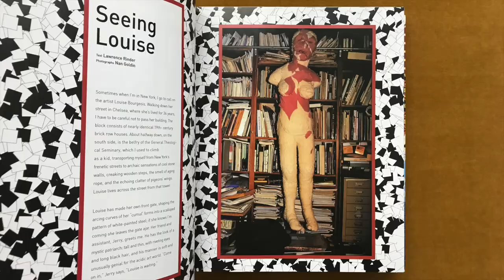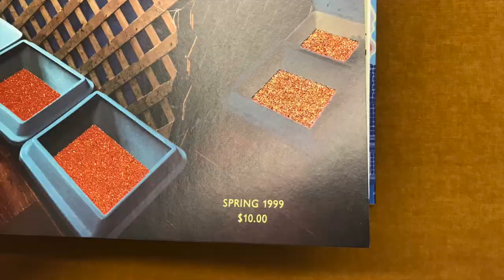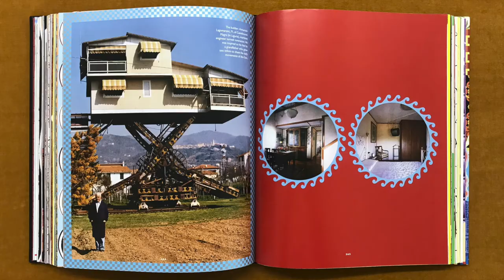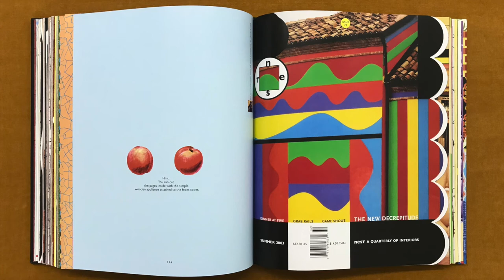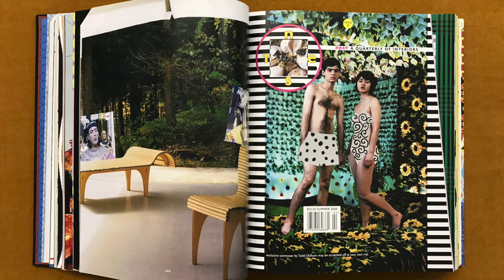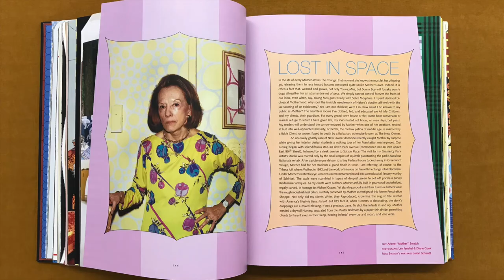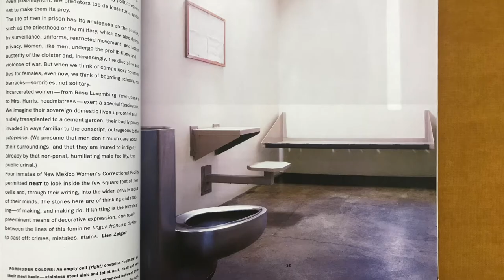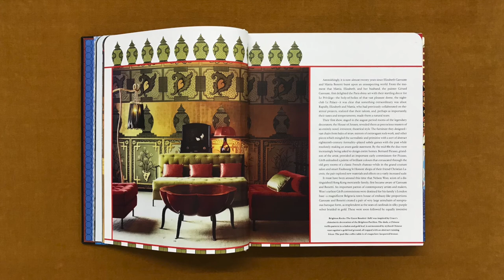The Best of Nest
In this video I take a look at The Best of Nest, edited by Todd Oldham and published by Phaidon.
Nest. A Quarterly of Interiors was founded by Joseph Holtzman in 1997 and ran for twenty-six issues, until 2004.

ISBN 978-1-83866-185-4